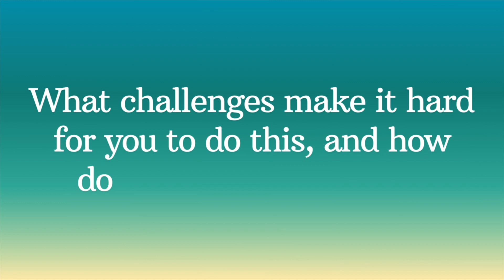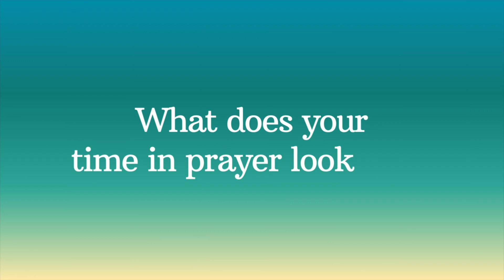Quiet Time and Prayer Video HD 1080p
00:00 Intro / Quiet Time Bible Reading
02:31 Overcoming Challenges
08:02 Time in Prayer